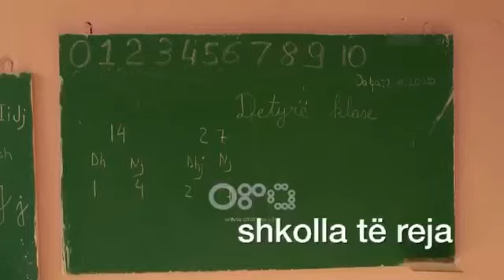"Ata të betonit le t'i lëmë në beton", çfarë fshehu Veliaj tek promo për Tiranën?